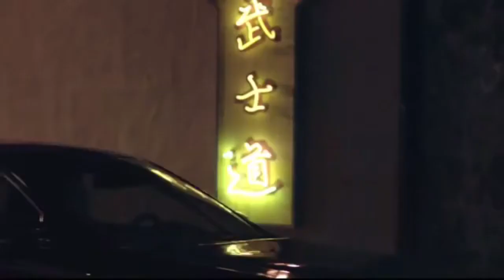We no friends anymore-Selena Gomez&Justin Bieber